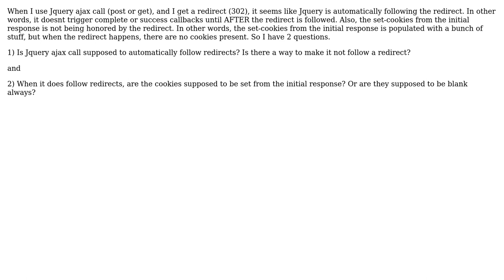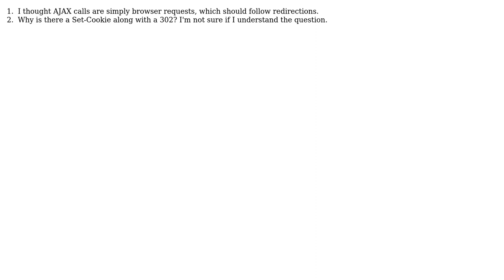JQuery Ajax gets Redirected automatically without the cookies being set?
With thanks & praise to God, and with thanks to the many people who have made this project possible! You are responsible for your own actions.